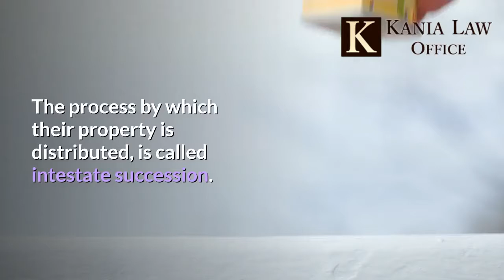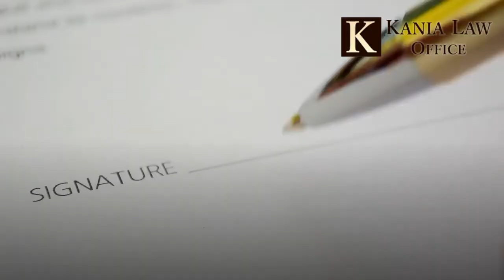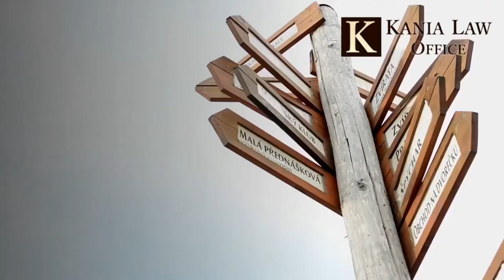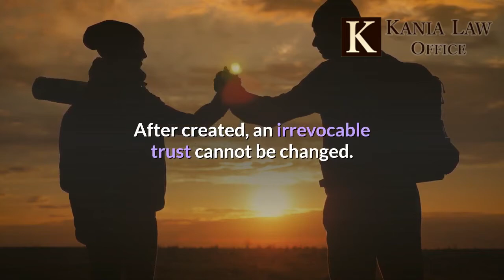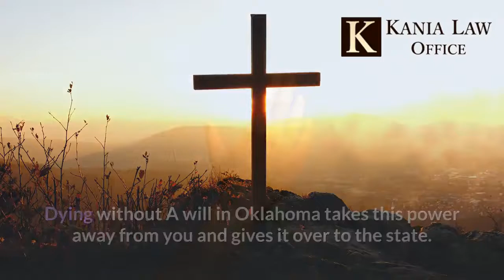Consequences of Dying Without a Will in Oklahoma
If you live in Oklahoma and die without a will there are negative consequences. Estate planning is an important part of the way in which your property is distributed when you pass. Our probate and estate planning attorneys in Tulsa can help you preserve wealth and direct the way you want  your property distributed when you die. Charles Kania is a probate attorney in Tulsa, Oklahoma. He practices probate law at Kania Law Office.